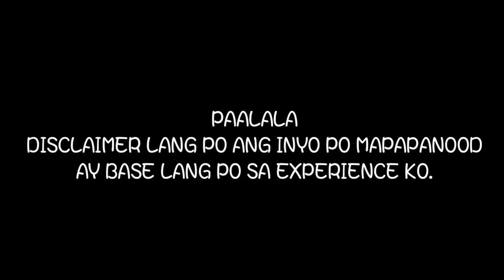MGA SAMPLE INTERVIEW BILANG ISANG CARETAKER (TAIWAN OFW)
ito po ay base sa expireince ko
mga karamihan tanung
pg ikaw.ay interview sa agency ng broker or boss mu..